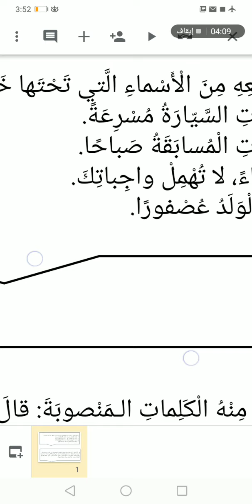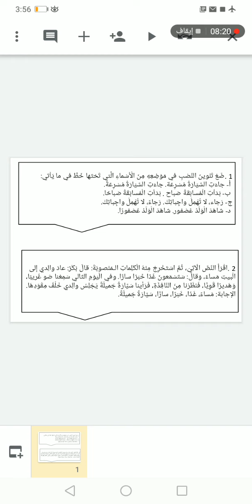اللغة العربية الصف الخامس إجابات الكتاب تنوين النصب